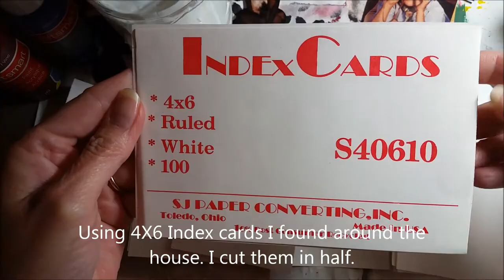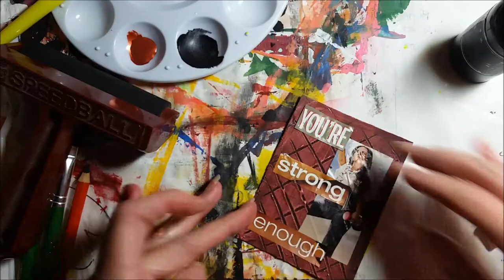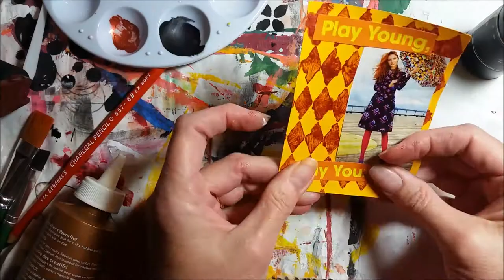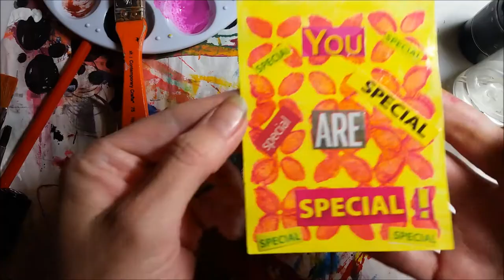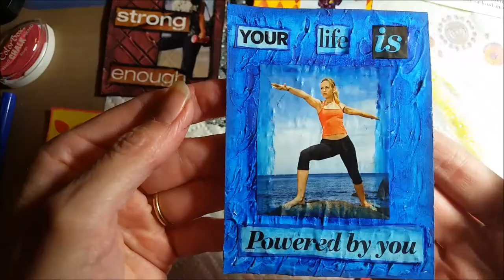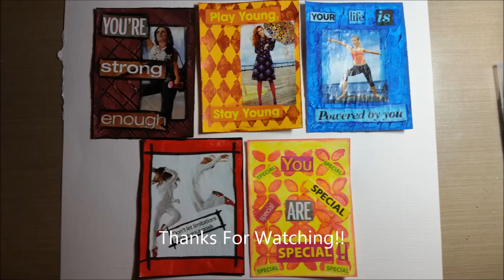Creative Deeds 11 Through 15- Time Lapse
Time lapse of Creative Deeds 11-15.

Creative Deed 365 is a project created by Gretchen Miller. "Creative Deeders" create small pieces of art and leave them in the world as Random Acts of Kindess. They are left in hope that it will bring a smile to the "finder's" face and will spread creative joy.